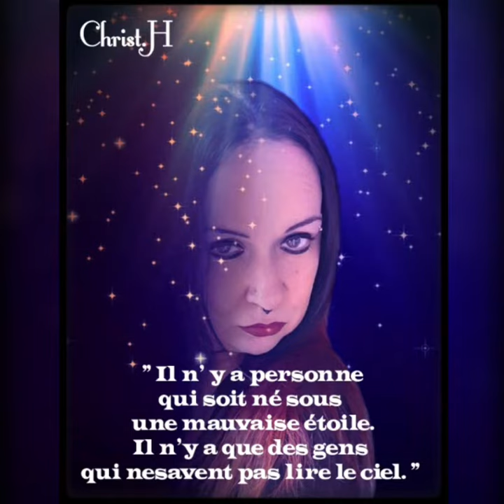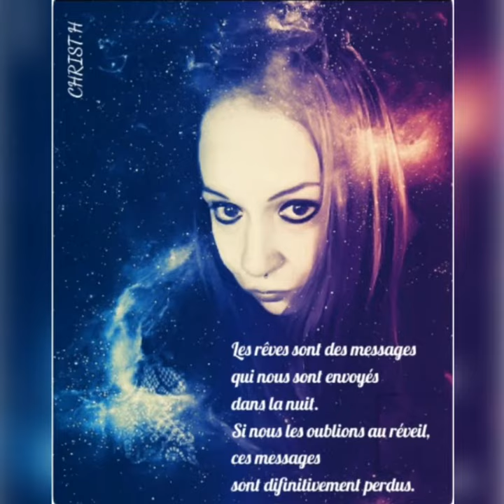Qui recherche la lune ne vois pas les étoiles 🖤🖤🖤🖤🖤🖤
La vie n'est pas faite que de rêves !!!